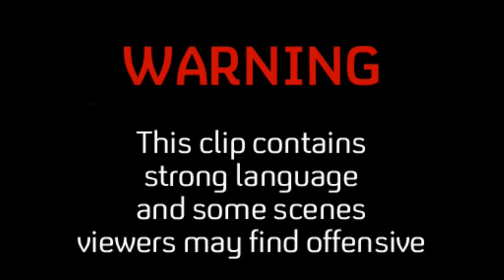The Inbetweeners | How To Knock Out A Fish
Simon has fallen overboard and there's a fish in the boat, it's time to call the 'Sea Police'...